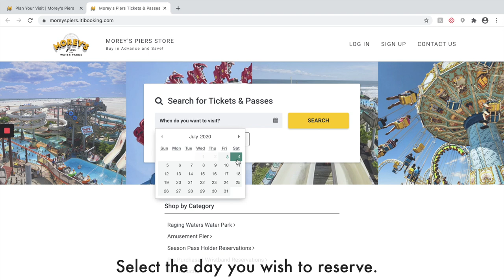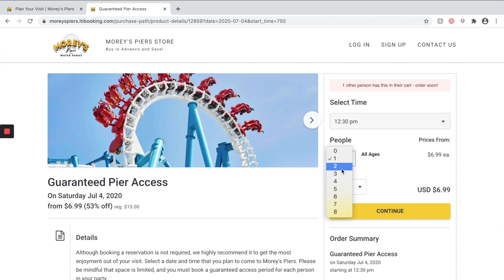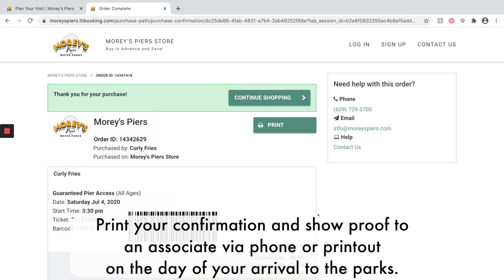How to Make a Reservation for Guaranteed Pier Access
This video will walk you through how to make a reservation to guarantee access on the pier. To make a water park reservation please